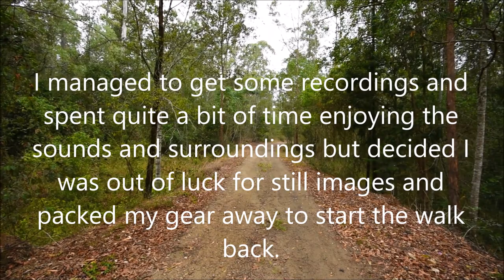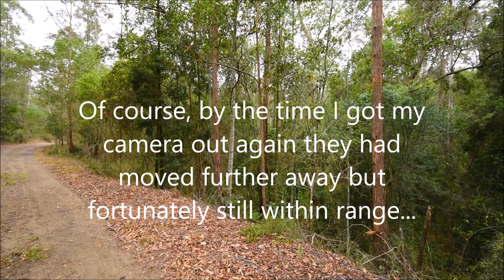Bellbirds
I recently had a chance to get recordings and even some still images of bellbirds (bell miners) at Benarkin in SE Qld. Hope you enjoy.